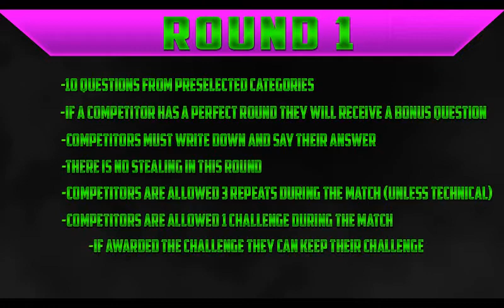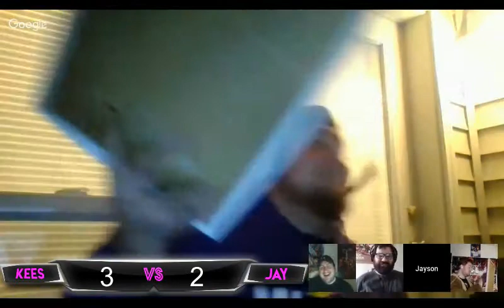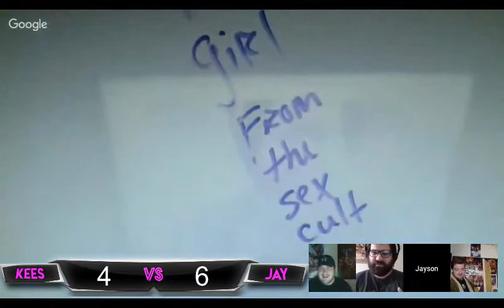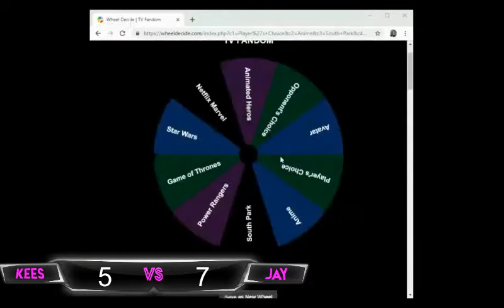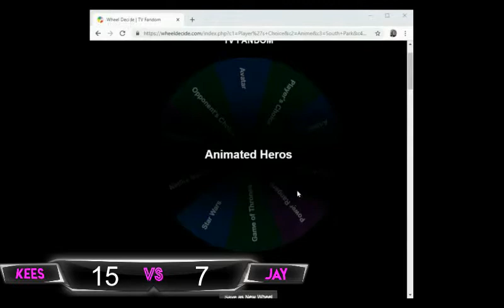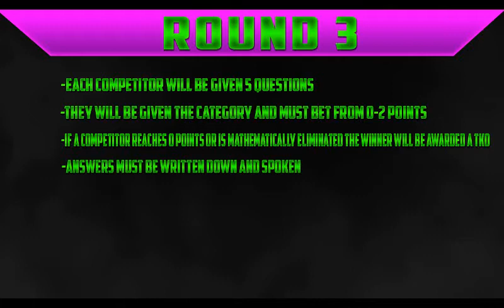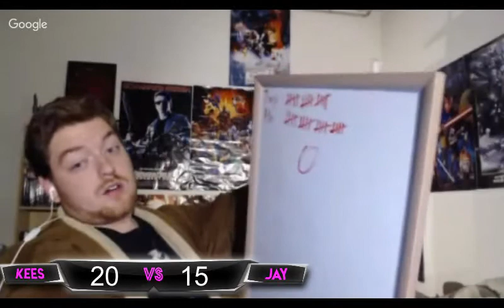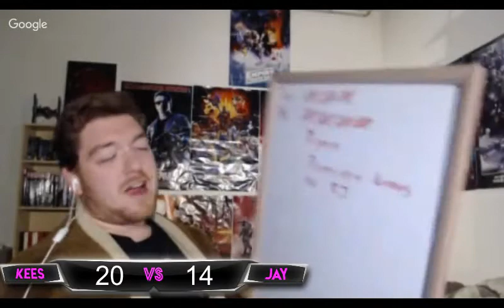TV Fandom Fights: Kees Cornelisse vs Jay Burnz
Hey Multiplexers! It's Tuesday, which means we head back into the world of television for the continuation of the FANDOM TV THROWDOWN Championship Tournament!

In a battle of Play-In runner-ups, Jay "The Arsonist" Burnz looks to finally get a win in Multiplex Entertainment, and prove that he would have won his Play-In match if Nico Suave Regoli hadn't gotten so many steals! Standing in his way of that goal is "The Grand Admiral" Kees Cornelisse, who surpassed his expectations in his own Play-In match, and is now curious to see if he can duplicate his momentum from Fandom Fight Movies into the world of Fandom TV! Which of these two will challenge the to-be-announced Arrowverse Champion in the next round???!!! WATCH AND FIND OUT!